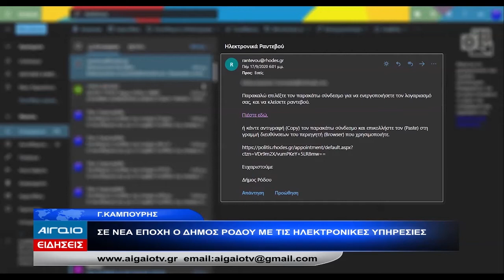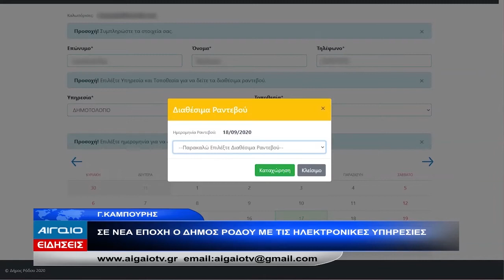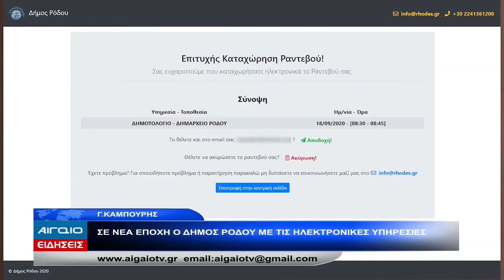ΚΕΝΤΡΙΚΟ ΔΕΛΤΙΟ ΕΙΔΗΣΕΩΝ 21.00 (17.09.2020)